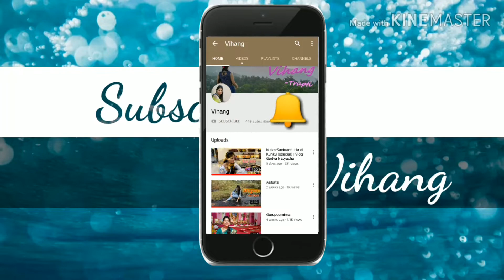आषाढी एकादशी विशेष रांगोळी | विठ्ठू माऊली रांगोळी | Vithhal rangoli |Vihang